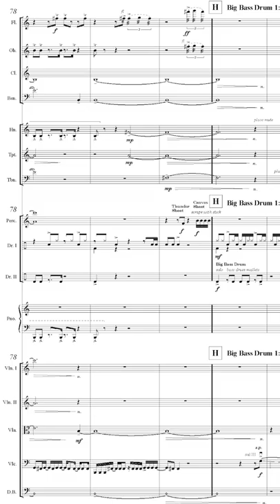"Cock/Ver 10" Part 3. Sing along!